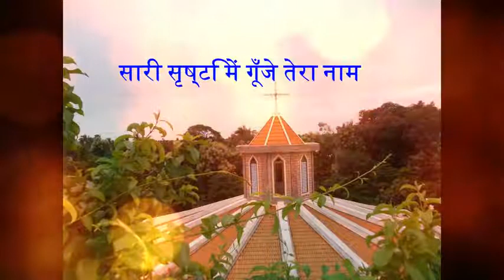Jai masi ki